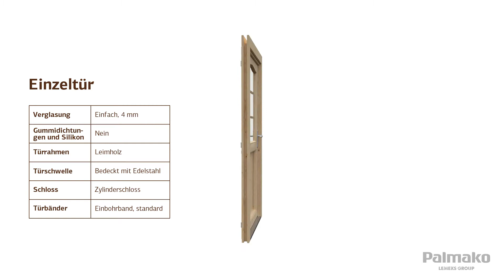Tür- und Fenstertypen - Garden